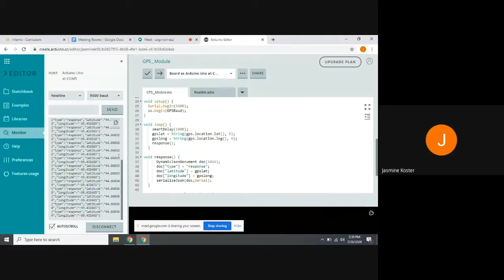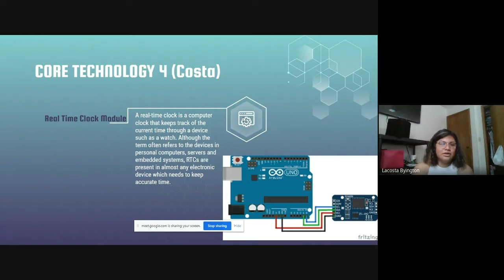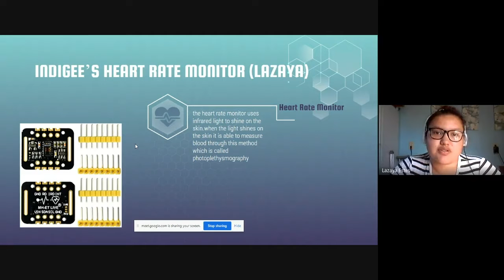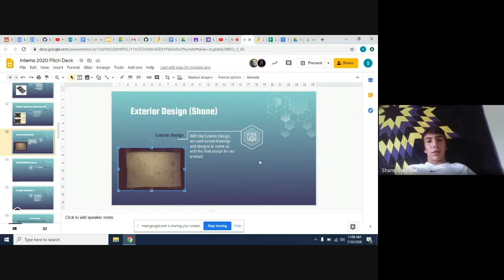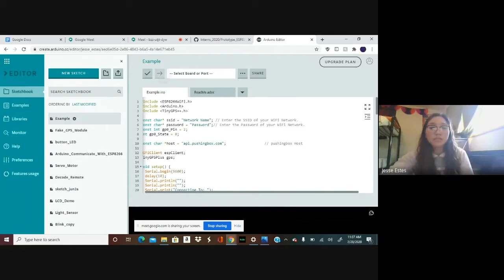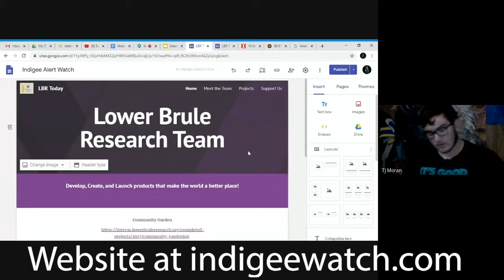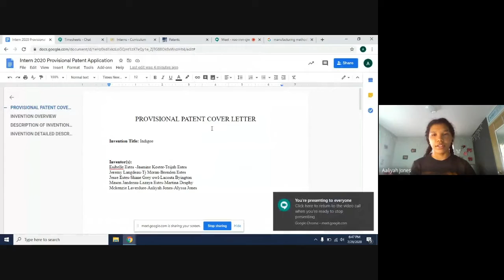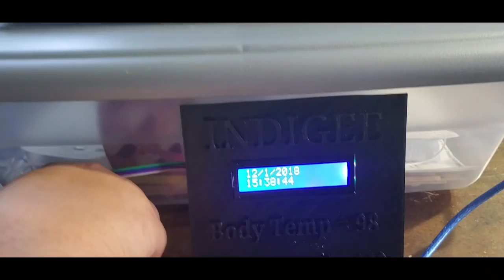2020 LBR Intern Prototype Showcase